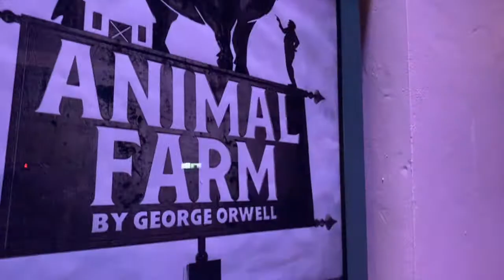5am Streetlife trailer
Socialist filth